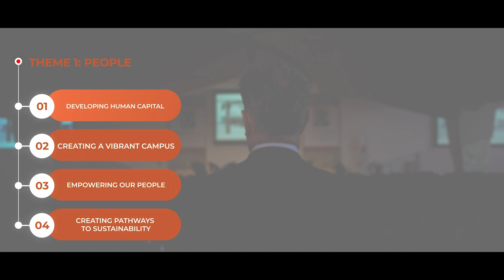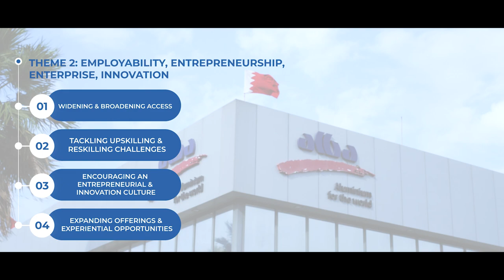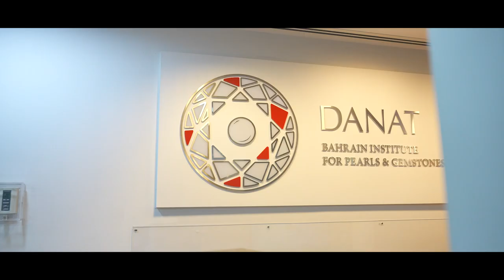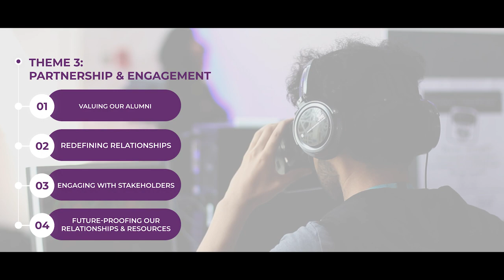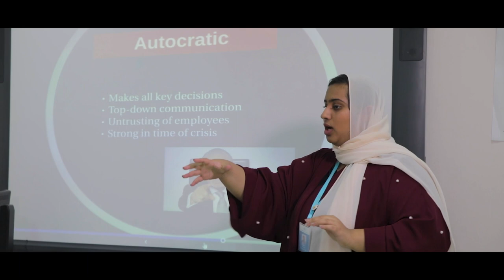Inspiring the Next Generation - Bahrain Polytechnic Strategic Plan 2023-26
The Bahrain Polytechnic Strategic Plan 2.0 embodies our national ambitions, our aspirations for the future of Bahrain, and the determination of our educators to deliver the best outcomes for students. The themes that have contributed to this plan all have one underlying principle; the desire to nurture and develop Bahraini talent.